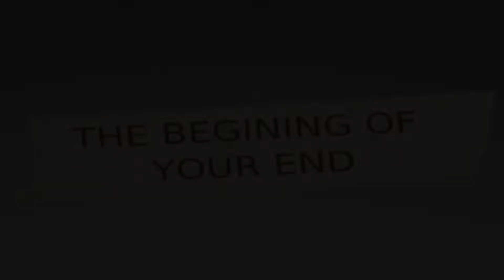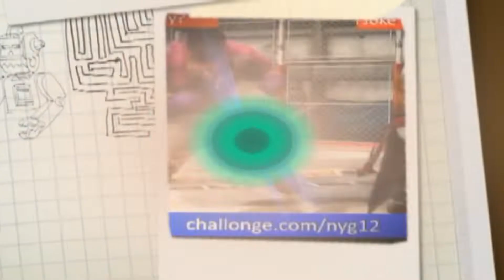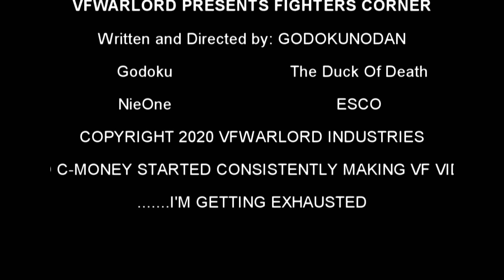VIRTUA FIGHTER 5 FIGHTERS CORNER C MONEY MOLLYWOPED KRUSH GROOVE EDITION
Virtua Fighter 5  Final Showdown.
Real recognizes real. A new challenger has arisen. to be KRUSH GROOVED!